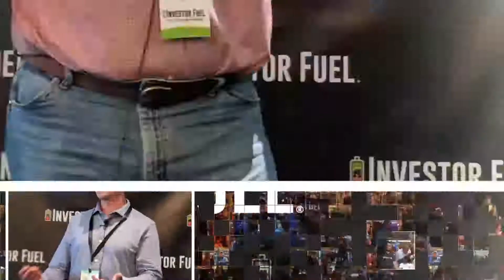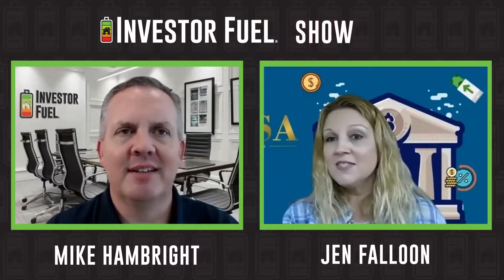Mind Set: Don't be stupid!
One of the biggest things that hold a person back from becoming great, is their mindset.  If you think negative thoughts, then negativity will manifest. Likewise, if you think positive and grateful thoughts, that is the energy you will give off.  Eventually, you start to believe what you tell yourself.  Chose your mindset wisely and surround yourself with Mentors and people who inspire you, because it is what you will become.

There are so many options and opinions out in the finance world.  It helps to have someone walk you through all the ins and outs and options.  Someone who has nothing to gain, but helping you grow and create passive income.  Vorsa investments wants to show you the possibilities that you didn't even know existed.

Copy Your Way to Success